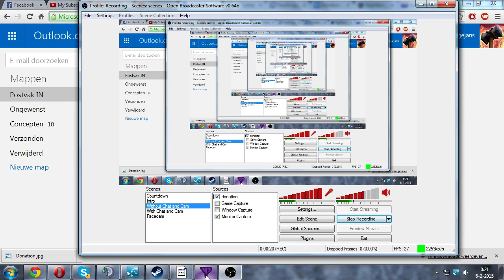Mental Omega 3.0 Thorderp (PC) vs me (Russia)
The 3rd and only match out of the 3 that was recorded (because Thordorb kind of insisted the last one to be recorded) where we settle the score, as in the first match, I lost and in the second match I won.
The map, obviously, is Cabana Republic